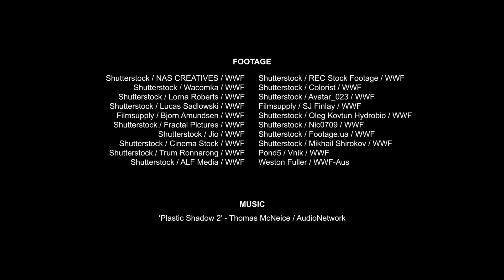Don't Let Nature Go To Waste - 10 Worst Single-Use Plastics | WWF-Australia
Australia, it’s time to end single-use plastic!

This Plastic Free July, help us encourage our Australian politicians to beat plastic pollution and phase out the 10 worst single-use plastics!